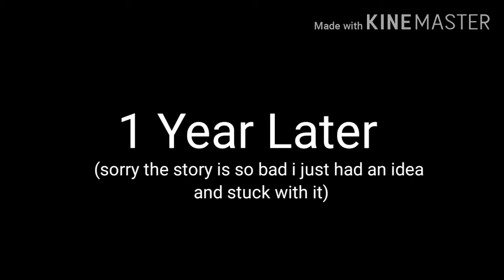Must have been the wind // GLMV // Part 3 of July